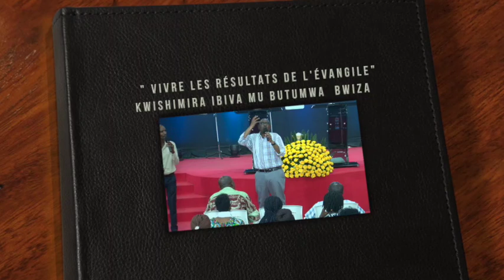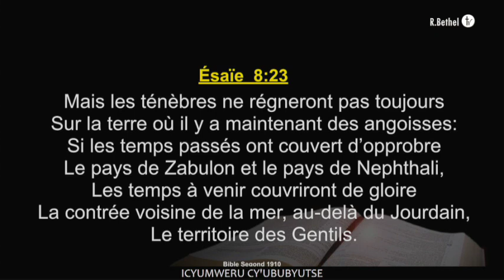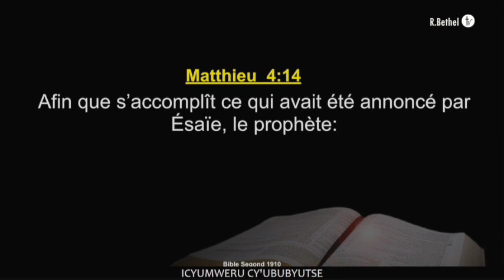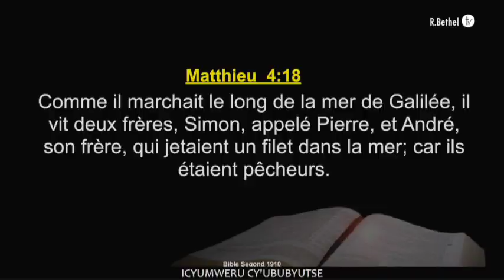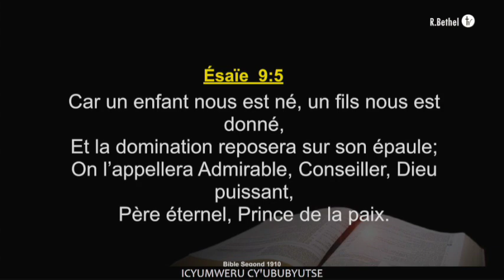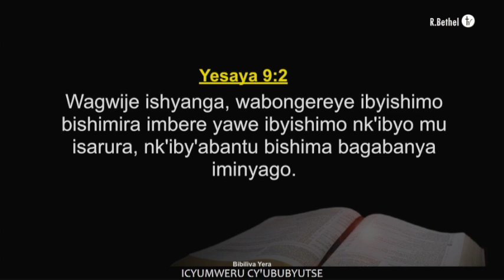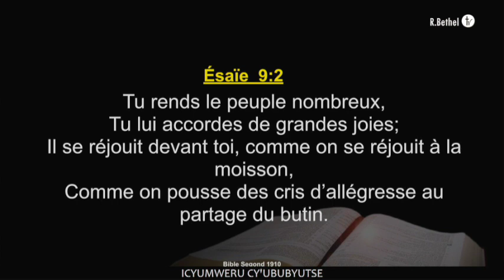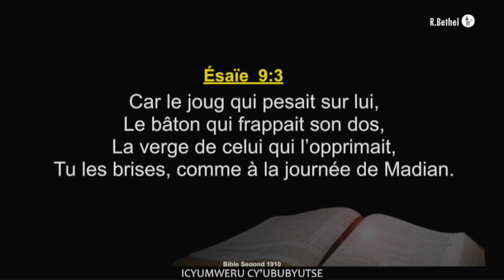Français / kinyarwanda - Kwishimira ibiva mu butumwa bwiza | Apostle Dr. NKURUNZIZA François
Umunsi 1
URATUMIWE !
AMASENGESHO Y' UBUBYUTSE

Yesu Yaje kuruhura abarushye n' abaremewe

Gahunda: Kumva ijambo. Gusengera abarwayi. Gusengera ibibazo bitadukanye ndetse no kubonana n' abakozi b' Imana. Abakristo kubatizwa mu mwuka wera.